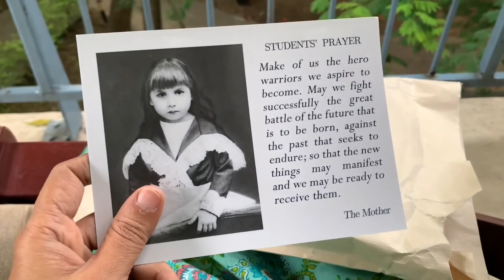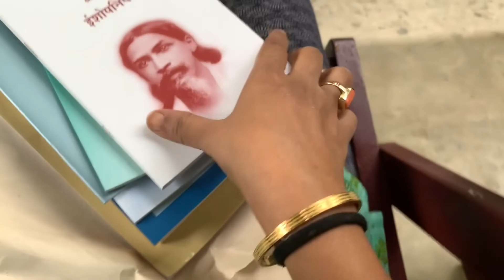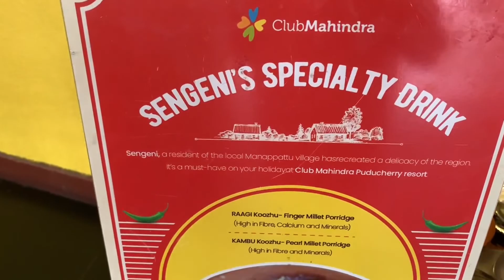ये क्या है खाने की नयी चीज़ 😋| Pondicherry day - 2 | लाइफ बिन फ़िल्टर की - DAILY VLOG SERIES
Life bina filter aur bina make-up ki kaisi hoti hai yeh dekhna ho toh aapko mera vlog zarur pasad aayega. Is vlog series mein main apni rozamarra ki zindagi aur alag hat ke kuchh hua toh woh dikhati hoon.

Pondicherry visit ka day 2 tha. Beach par gaye, khana khaya, ghoome, pirates dekhe. Aap bhi virtually enjoy karein. Lamba din tha toh video two parts mein hai.

Hare Krishna 🙏🏼